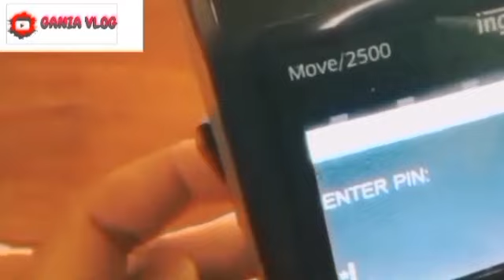YESS..PENCAIRAN PKH TAHAP 4 CAIR PLUS KPM INI BISA DAPAT 1 TAMBAHAN KATEGORI INI SAJA YA